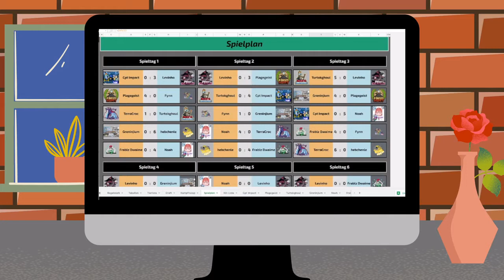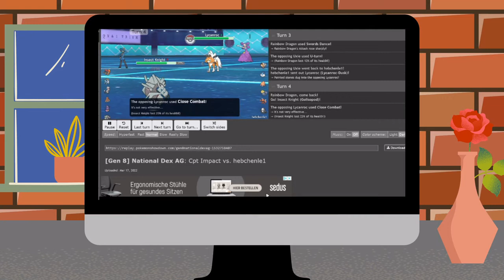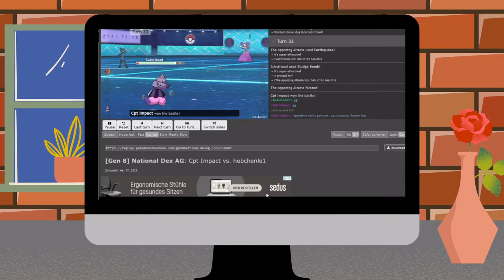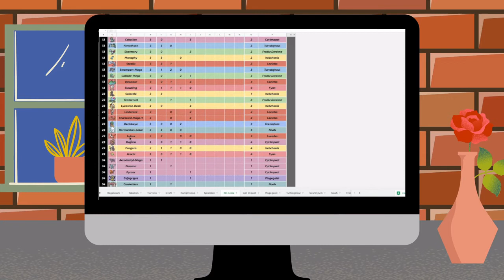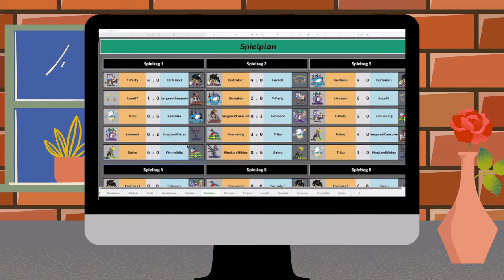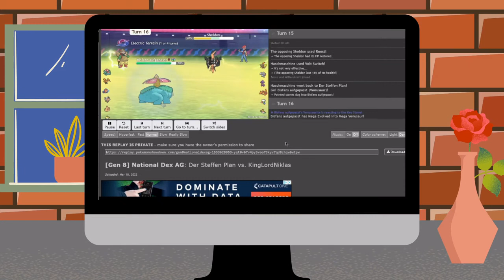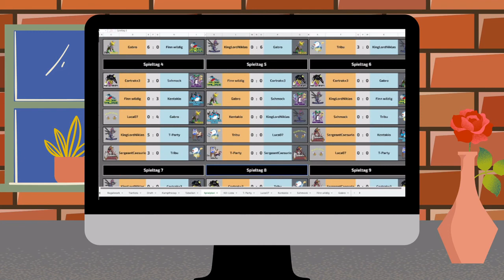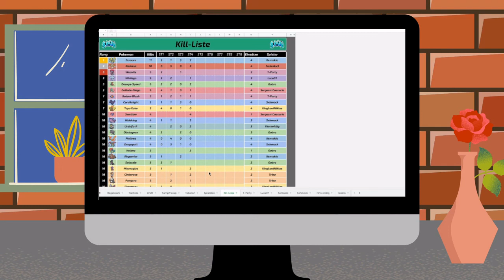WUBL S6 Podcast L1/2 Spieltag 4